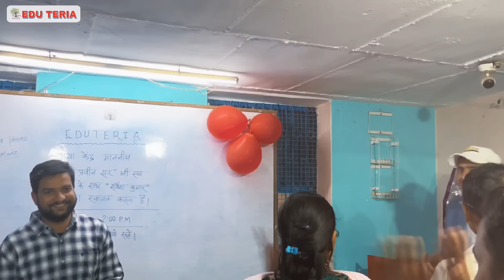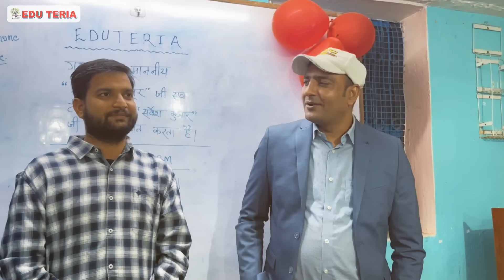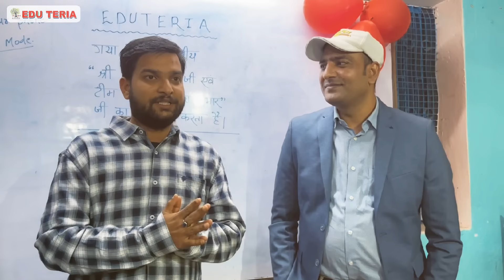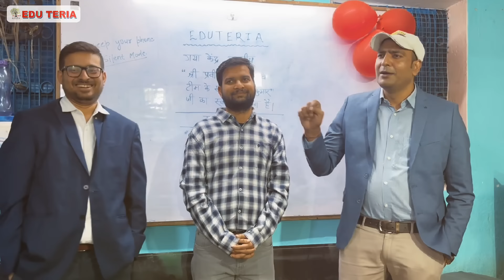SarveshkumarDySP Rank2 69thbpsc eduteria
🌟 एडुटेरिया में आपका स्वागत है 🌟

🎓 एडुटेरिया का लक्ष्य है प्रतियोगी परीक्षाओं जैसे BPSC, UPSC और राज्य स्तरीय परीक्षाओं में सफलता प्राप्त करने के लिए उम्मीदवारों को सही दिशा और मार्गदर्शन प्रदान करना। हमारे विशेषज्ञ मेंटर्स, व्यवस्थित कोर्स और प्रभावी रणनीतियों के साथ, हमने पूरे भारत में सैकड़ों छात्रों को सफलता की ओर अग्रसर किया है।